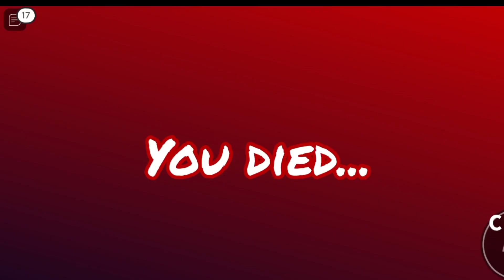Roblox Rainbow Friends Chapter 2 shiva and kanzo Gameplay Roblox 🥹😘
Roblox Rainbow Friends Chapter 2 shiva and kanzo Gameplay 🥹😘